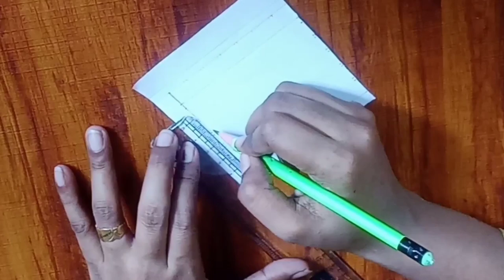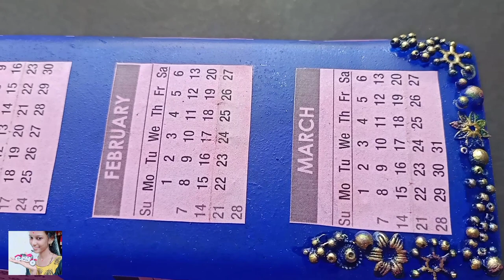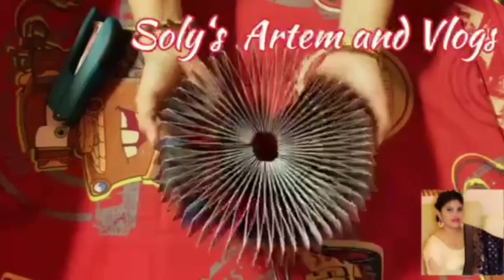New year bottle art/birthday calender bottle art/d v craft dhanyavinod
Hi friends,

              In this video I'am showing you how to making a birthday special calendar bottle art.

      pls let me know your feedbacks in comments section (lf you likeb👍 the video please subscribe, share  & click on the bellicon 🔔 to get notification of my new videos). your valuable feedback is the backbone of my works so give your suggestions as comment.👍👍👍

Thank u for watching 😍💓🤗🤗🤗lov u all. happy new year to all my dear frnds😍💓🤗🤗